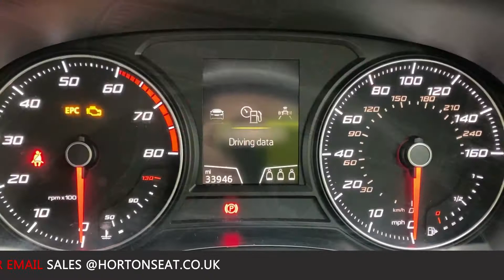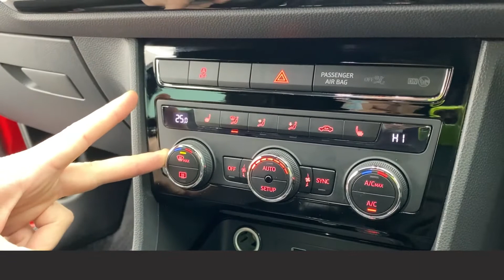2017 - SEAT ATECA XCELLENCE - RED